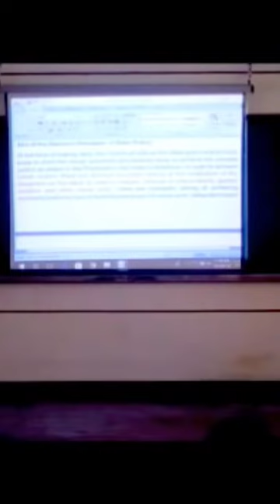Indian professor gets angry and smashes his student's phone during class lecture